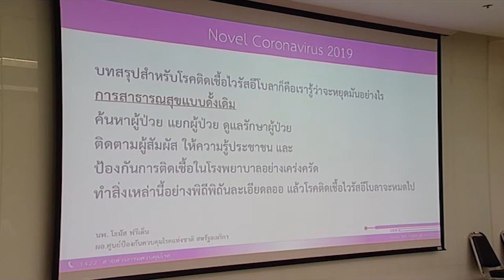Disease X ปฐมบทไวรัสโคโรน่าสายพันธุ์ใหม่ 2019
งานเสวนาวิชาการ เรื่อง Disease X ปฐมบทไวรัสโคโรน่าสายพันธุ์ใหม่ 2019
 วันที่ 20 มกราคม 2563 ศูนย์วิทยาศาสตร์สุขภาพโรคอุบัติใหม่ โรงพยาบาลจุฬาลงกรณ์ สภากาชาดไทย ร่วมกับ คณะแพทยศาสตร์ จุฬาลงกรณ์มหาวิทยาลัย กระทรวงสาธารณสุข กระทรวงทรัพยากรธรรมชาติและสิ่งแวดล้อม และกรมอุทยานสัตว์ป่าและพันธุ์พีช จัดงานเสวนาวิชาการ เรื่อง Disease X ปฐมบทไวรัสโคโรน่าสายพันธุ์ใหม่ 2019 ณ อาคารภูมิสิริมังคลานุสรณ์ โรงพยาบาลจุฬาลงกรณ์สภากาชาดไทย เพื่อเผยแพร่ความรู้ความเข้าใจเกี่ยวกับโรคอุบัติใหม่ตัวล่าสุด คือ ไวรัสโคโรน่าสายพันธุ์ใหม่ 2019 ซึ่งพบครั้งแรกในเมืองอู่ฮั่น ประเทศจีนเมื่อปลายปีที่ผ่านมา ส่วนประเทศไทยได้ประกาศพบผู้ป่วยรายแรกซึ่งเป็นนักท่องเที่ยวชาวจีนเมื่อวันที่ 13 มกราคม และรายที่ 2 เมื่อวันที่ 17 มกราคม 2563 โดยไวรัสดั่งกล่าวมีต้นกำเนิดมาจากกลุ่มค้างคาวมงกุฎและสามารถแพร่เชื้อไปยังคน และสัตว์ได้ ผู้ป่วยจะมีอาการปอดอักเสบ ไข้สูง ไอแห้ง เจ็บคอ และอ่อนเพลีย
ข้อควรระวังสำหรับผู้ที่ต้องเดินทางไปยังเมืองอู่ฮั่น ต้องหลีกเลี่ยงการสัมผัสกับสัตว์หรือซากสัตว์ หลีกเลี่ยงการไปตลาดสด โรงพยาบาล ไม่ควรสัมผัสใกล้ชิดกับผู้ป่วยที่มีอาการ ไอ มีน้ำมูก ควรล้างมือด้วยสบู่หรือแอลกอฮอล์เจล อีกทั้งเมื่อเดินทางกลับมาแล้วหากมีอาการผิดปกติภายใน 14 วัน ต้องแจ้งให้แพทย์ทราบว่ามีประวัติเดินทางไปยังพื้นที่ที่มีการระบาดของโรคดังกล่าว